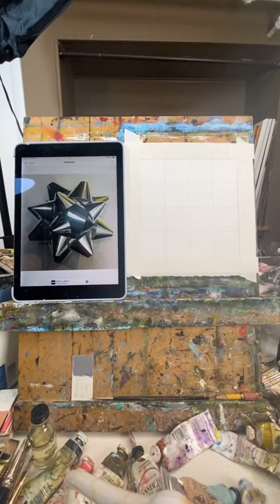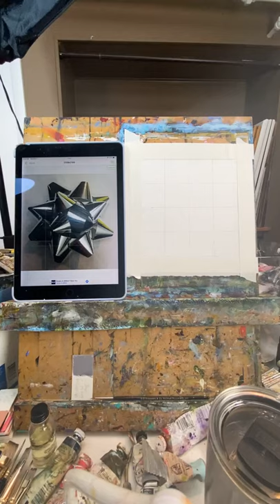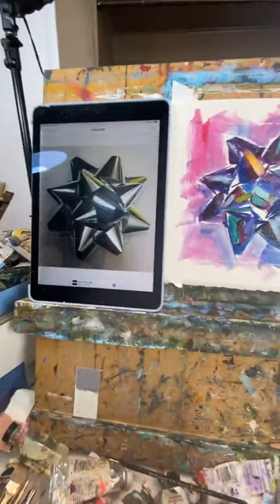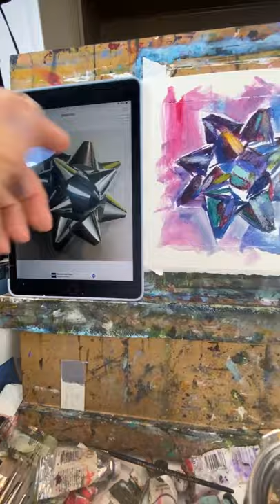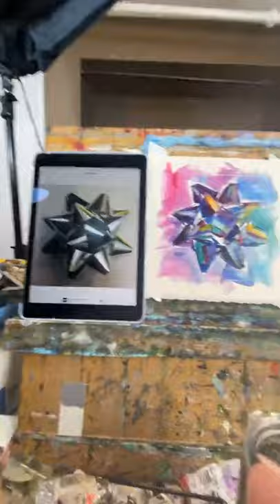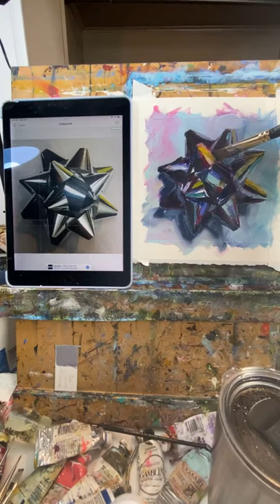Silver holiday bow oil painting demo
It's a silver Christmas bow that’s anything but plain old silver. I painted a colorful base layer, worked my way through a very messy middle and came out with a silver bow that’s leaves bits of the wonderful color showing through but still reads as a silver bow. Oh, so fun!